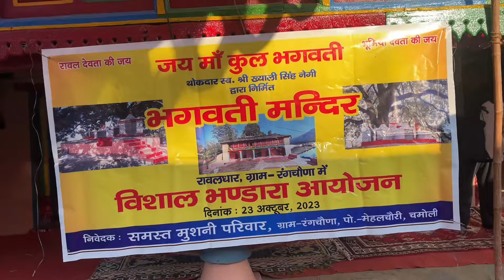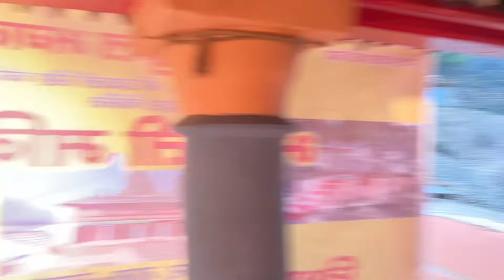कहानी सन 1936 मैं बना था घर || पूरे 22 कमरे हैं || यात्रा का भावुक पल 😔😭|| Kaal bhairav jaat yatra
काल भैरव जात यात्रा 2023

काल भैरव जात यात्रा